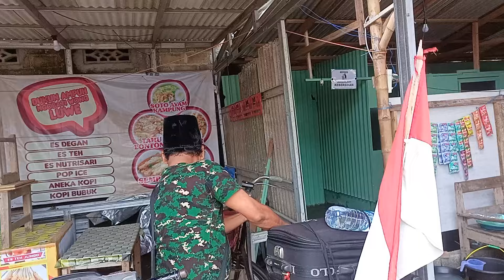Wong Ciamis teko naik sepeda ontel SEMINGGU di perjalanan#Zarah wali 9#st#gus